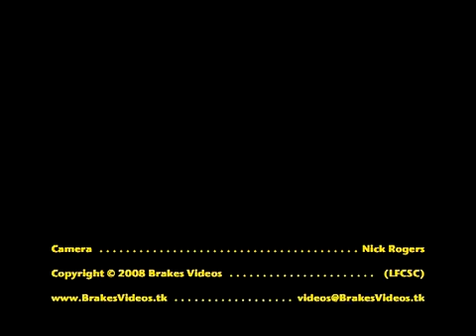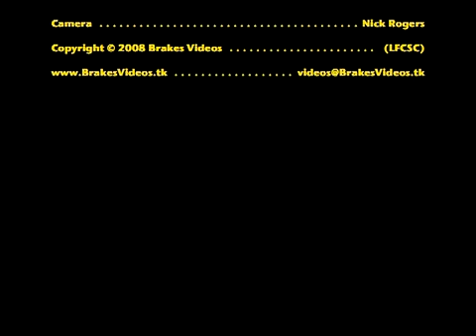Brakes Videos: Leamington FC v Staveley Miners Welfare (FA Cup Preliminary Round) 3-0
Shay Morgan, who struck for his first goal of the season when well positioned at the far post to meet a deep cross from James Husband on 79 minutes.

Brakes Videos (LFCSC).
Producer/Director/Editor: Nick Rogers